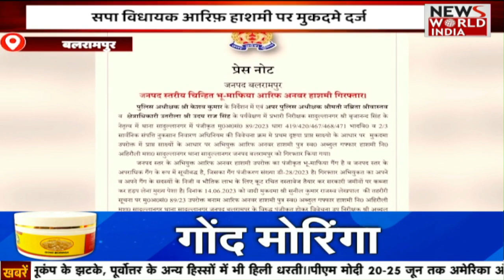UP - Uttarakhand की ख़ास ख़बरों का News Bulletin | Latest News | NWI